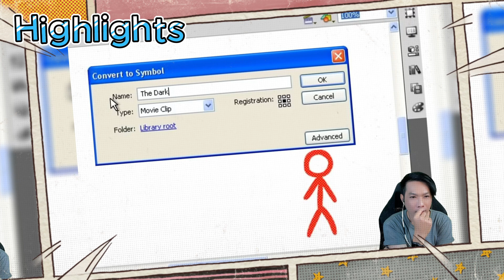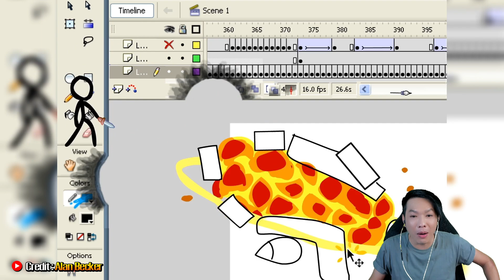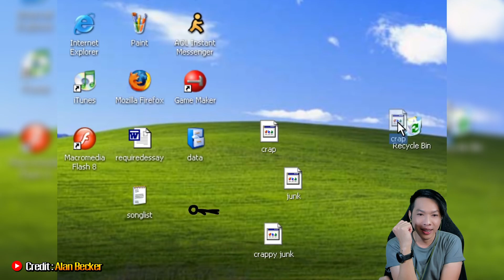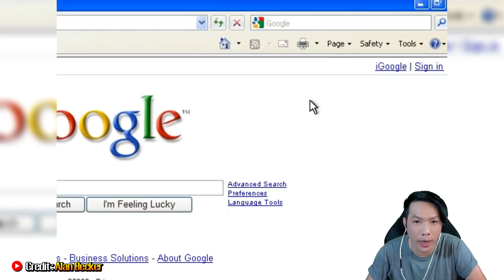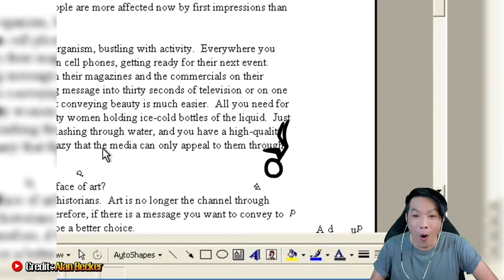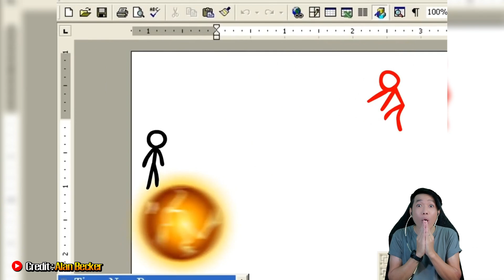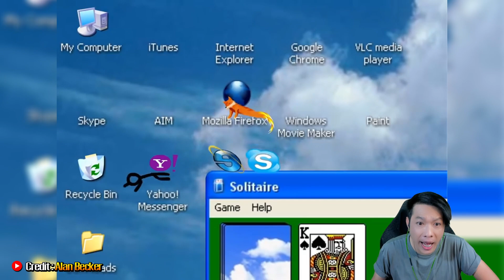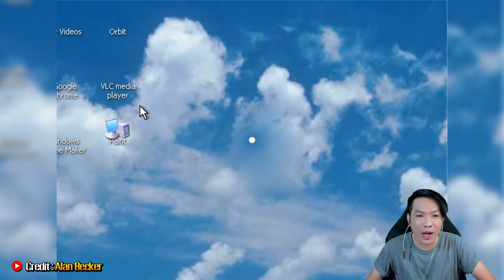Animator vs Animation | EP.1-3 | จุดเริ่มต้น หัวไม้ขีดไฟ เมื่อ 16 ปีก่อน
ก่อนที่เราจะไปเริ่มซีรี่ย์ Animation vs. Minecraft กัน เรามาดูจุดกำเนิดตัวละคร The Choosen One กับ The Dark Lord กันก่อนดีกว่าว่าพวกเขากำเนิดมาได้ยังไง ใครเป็นแฟนคุณ @alanbecker แล้วมีข้อมูลอะไรเพิ่มเติม สามารถคอมเม้นท์บอกเราได้เลยนะครับ